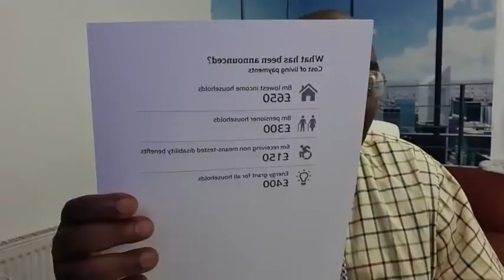GET FREE ENERGY BILL SUPPORT DHORRE TV Salim Salad Dorre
Warar Xiiso Badan:

- 8m lowest income households: £650

- 8m pensioner households: £300

- 6m receiving non means-tested disability benefits: £150

- Energy grand for all households: £400